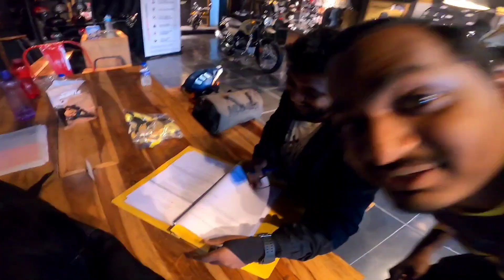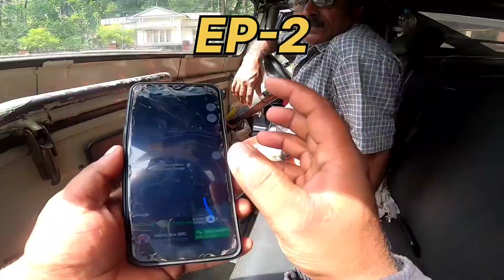Coimbatore to Urumbikkara Ride | car accident | Kuthiran Tunnel | tamil